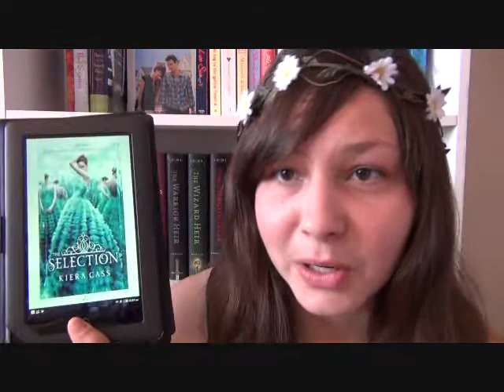[58] Holly Reviews The Selection